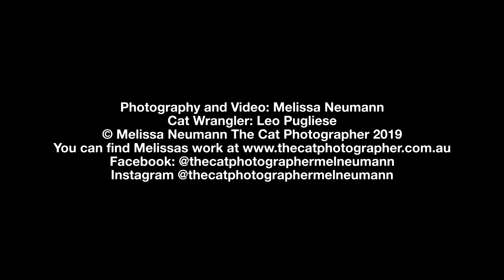Episode 4 Severocats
In this Episode we do a studio shoot for the Severocats.com website. Featuring Derrick Bennett the Aby, Artemis (aka squeak), Calliope and Leon.